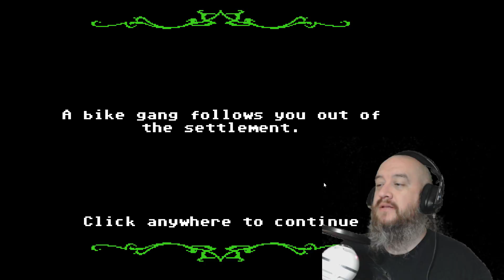Organ Trail - Kick Ruined So Many Things - Episode 2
Dude! Did your ass REALLY have to be THAT destructive?

$1 a month is more than enough to make a difference.